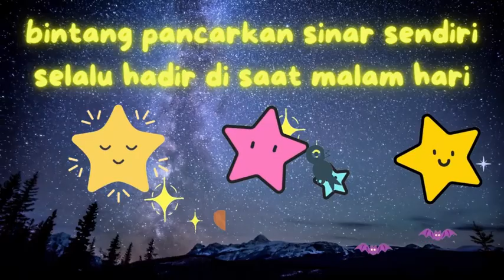LAGU ANAK INDONESIA | Video Animasi : " SUASANA MALAM " - Media Belajar Tema Fenomena Alam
Lagu Anak Indonesia media belajar suasana di malam hari. Anak akan belajar fenomena alam atau keadaan di malam hari, serta mengenal bintang dan bulan.
TIME SEGMENT
Menit 00:07 Apa itu BINTANG? Apa ciri-cirinya?
Menit 00:27 Apa itu BULAN? Apa ciri-cirinya?
Menit 00:55 PENUTUP

Syair:
bintang pancarkan sinar sendiri
selalu hadir di saat malam hari
berkelip-kelip di langit gelap
bersinar indah saat ku lelap

bulan bersinar di malam hari
berbentuk bulat terkadang sabit
sinar sang bulan menawan hati
begitu indah di atas langit